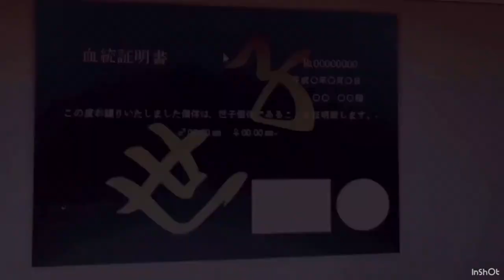【ファミリアしょう吉】【第２弾】第三ブリードルーム作成開始！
ファミリアしょう吉